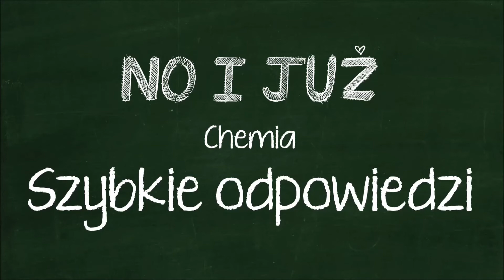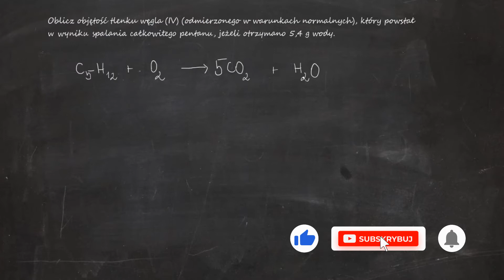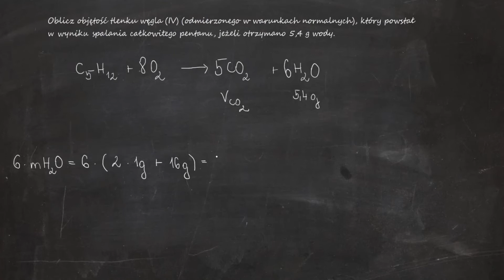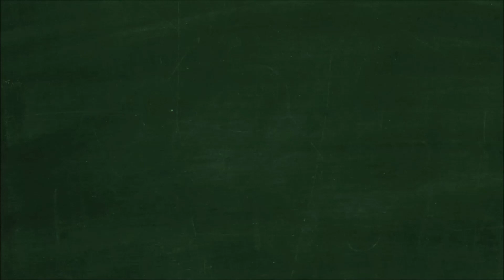Oblicz objętość tlenku węgla (IV) (odmierzonego w warunkach normalnych), który powstał w wyniku...